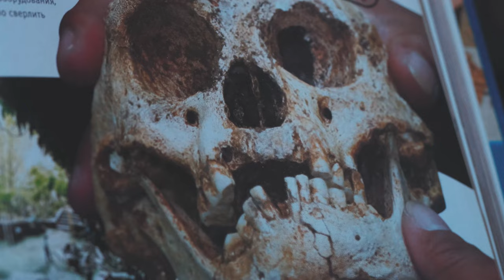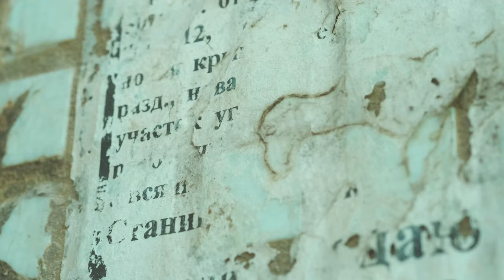ПОДЛИННАЯ ЖИЗНЬ | short macro film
Мераб Мамардашвили говорит. Дичь снимает жуков на макро-оптику. Я монтирую.